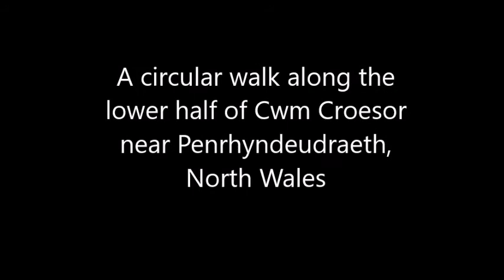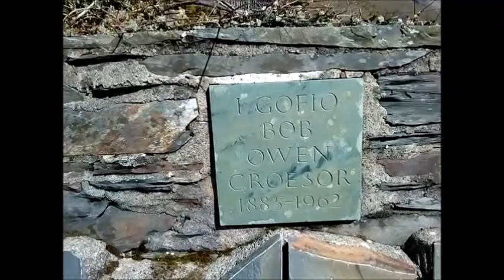Cwm Croesor lower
A circular walk around the lower half of Cwm Croesor near Penrhyndeudraeth, North Wales